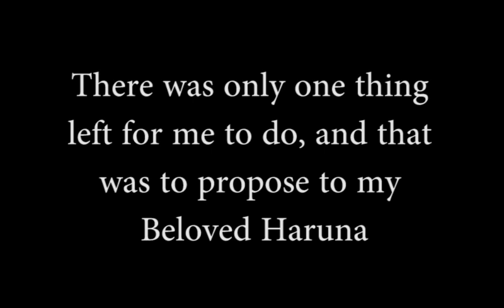Kantai Collection - My Marriage and my Final Days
quitting kancolle for reasons explained in the video. Good luck to all you admirals and keep playing the game! =)